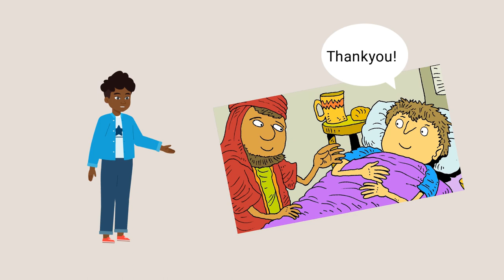Fruit of the Spirit - Love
A lesson on the Fruit of the Spirit - Love